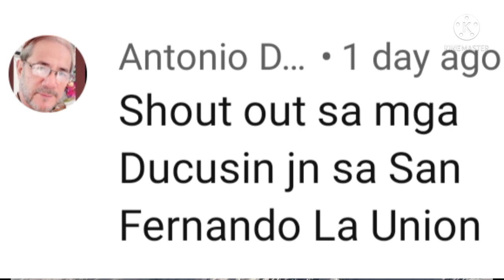ANG REAPER AT ANG KALABAW SA PALAYAN I LACNOG MIX VLOG